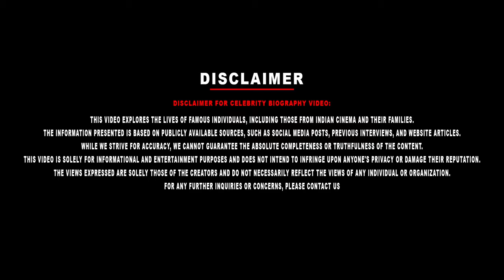Rasavathi Movie Heroine Reshma Venkatesh Biography | Her Personal, Career & Arjun Das Lover, Issues